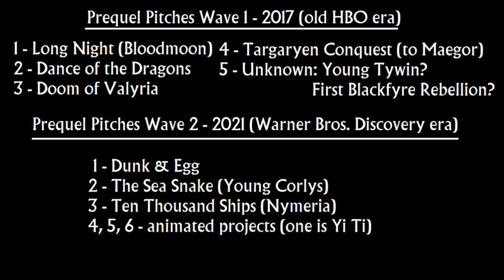GRRM Says Young Tywin Lannister & Reyne Rebellion Could Be Whole Prequel Novel / TV Series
GRRM Says Young Tywin Lannister & Reyne Rebellion Could Be Whole Prequel Novel / TV Series. Link to video clip of George R.R. Martin saying this in an interview with his editor Link to animated Histories & Lore 5 minute double-sized featurette narrated by Jaime Lannister recounting the history of the Reyne Rebellion Link to free online sample from The World of Ice & Fire of "The Westerlands" chapter, recounting the history of the Reyne Rebellion in full